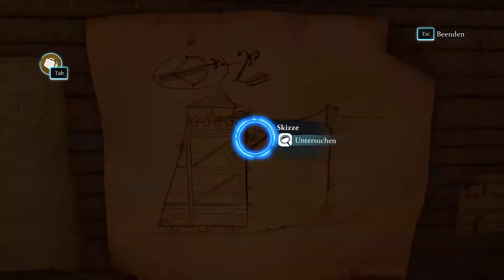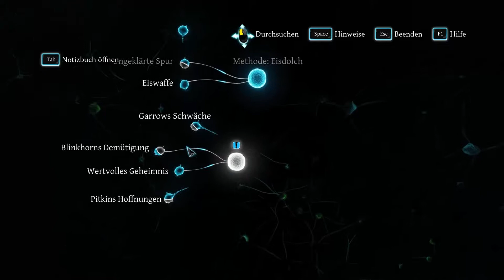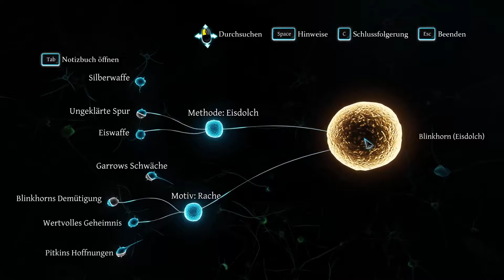SHERLOCK HOLMES Crimes and Punishments [Folge 19] - Ein bedeutender Fund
[BLIND-Projekt !!]
In dieser Folge lösen wir nicht nur den Fall (hoffentlich richtig), sondern finden dabei sogar etwas bedeutendes...

Titel: Sherlock Holmes: Crimes and Punishments

Entwickler / Publisher: Frogwares  /  Focus Home Interactive

Genre: Abenteuer

Plattform: PC

Erstveröffentlichung: 30. Sep. 2014